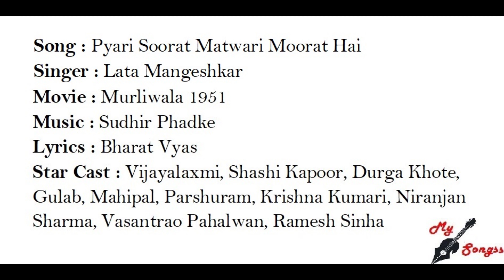Pyari Soorat Matwari Moorat Hai, Movie : Murliwala 1951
Song : Pyari Soorat Matwari Moorat Hai
Singer : Lata Mangeshkar
Movie : Murliwala 1951
Lyrics : Bharat Vyas
Star Cast : Vijayalaxmi, Shashi Kapoor, Durga Khote, Gulab, Mahipal, Parshuram, Krishna Kumari, Niranjan Sharma, Vasantrao Pahalwan, Ramesh Sinha